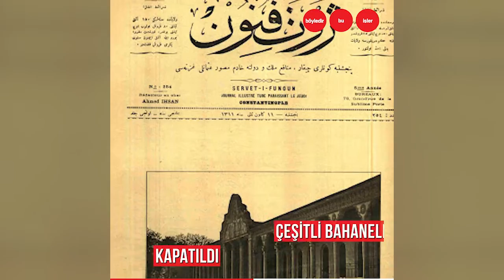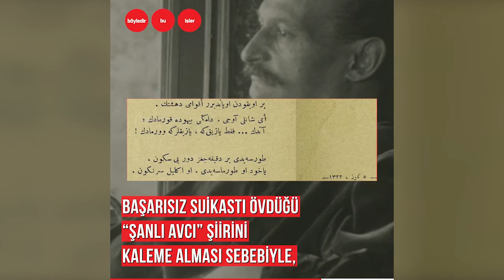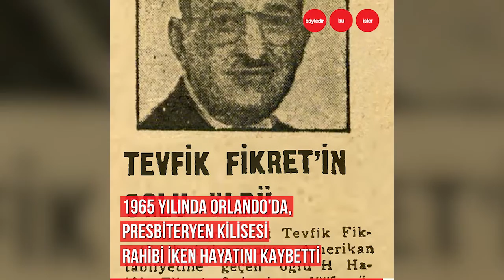Tevfik Fikret neden “vatan haini” ilan edildi?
Anne mezarda, baba sürgünde, oğlu rahip, kendisi Aşiyan’da...
Hangi davranışı yüzünden “vatan haini” ilan edildi?
Tevfik Fikret’in çelişkili ve acı dolu hayatı.